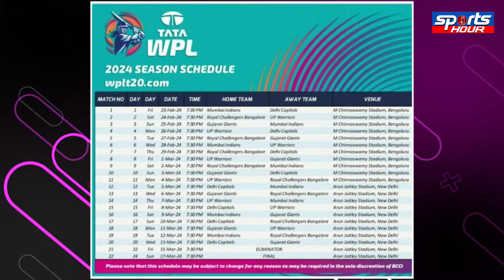BCCI ने जारी किया WPL का Full Schedule, 22 Match, 5 Teams के बीच टक्कर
BCCI releases full schedule of WPL, 22 matches, clash between 5 teams

sports news,Cricket news,India,cricket,wpl 2024,wpl 2024 schedule,wpl 2024 rcb new squad,wpl,wpl 2024 all team squad,wpl schedule 2024,2024 wpl,wpl 2024 auction analysis,wpl mega auction 2024,wpl 2024 rcb smriti mandana,wpl 2024 news,tata wpl 2024,wpl 2024 all teams final squad,wpl 2024 all team,wpl 2024 start date,wpl 2024 rcb auction analysis and strategy,wpl 2024 starting date,wpl 2024 kab chalu hoga